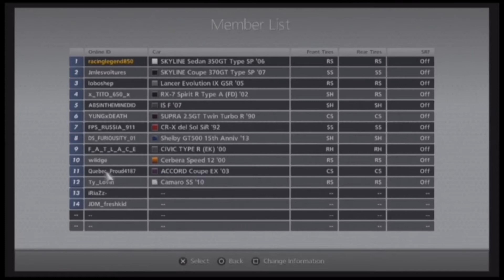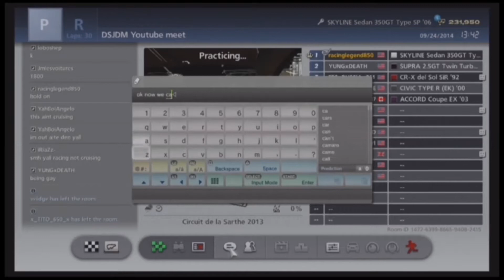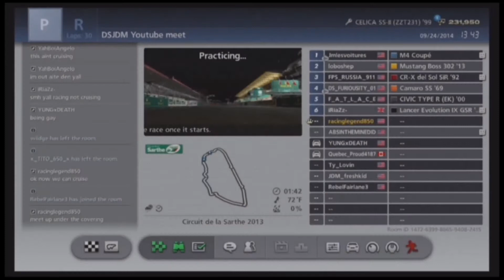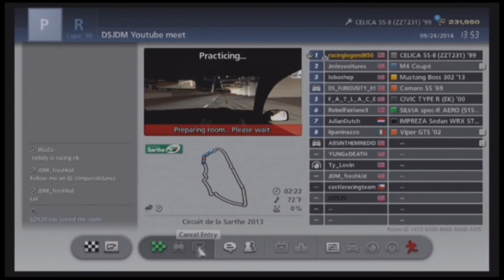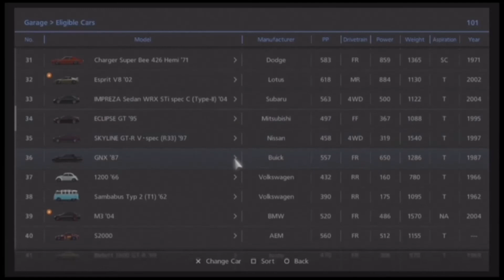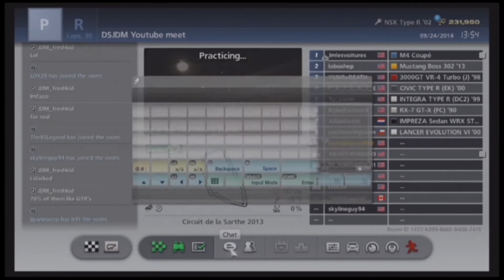Gran-Turismo 6 ep 3: meet, cruise and drag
- A street meet we did a couple days ago on gran turismo 6, it was lots of fun! Expect to see more!

- If you'd like to join the meets on gta  we cannot add you, you must join the crew to get in. but if you want to join on gt6 message racinglenged850.
We have a gathering every other day on gta 5 and gt6, and we keep contact with all of our members.

- The quickest way to join on gta is by going to our website and following the instructions
or you can take the slow way by requesting to join